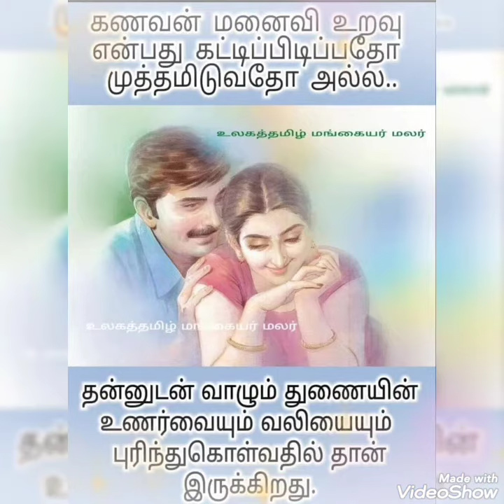Love between Husband 💝 Wife..